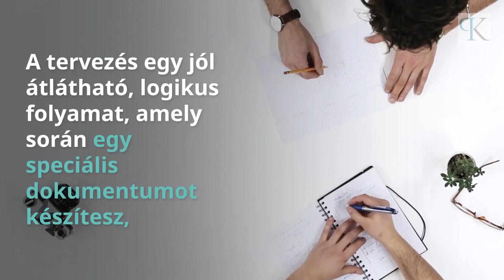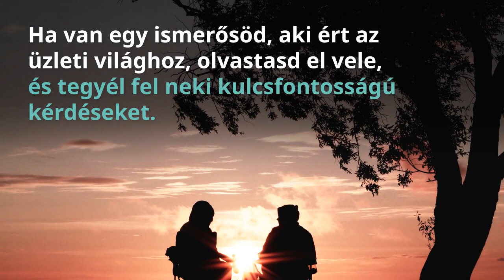Mire jó az üzleti terv?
Az üzleti terv szükségességét sokan kétségbe vonják. Sokan kérdik, mire jó, miért van rá szükség? Kinek kell? Először  magadnak, aztán majd lehet, hogy banknak, pályázathoz...A tervezésen van a hangsúly. A tervezés egy jól átlátható, logikus folyamat, amely során gyakorlatilag egy olyan speciális dokumentumot készítesz, ami a vállalkozás jövőjét mutatja be. Átláthatod általa azt, hogy mit akarsz csinálni a jövőben, és azt hogyan szeretnéd véghez vinni, megvalósítani.